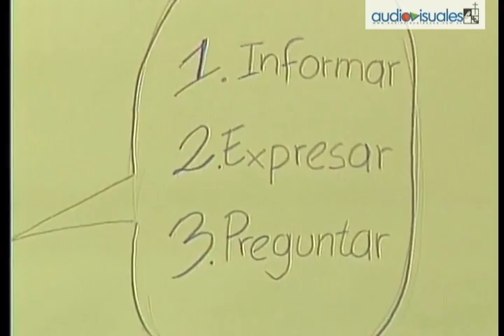Prevengamos el abuso (2004)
El abuso sexual en los niños es uno de los crímenes más abominables que se puede cometer, en ese sentido, la mejor tarea es la prevención. Este proceso inicia desde la educación, el dialogo, la confianza y supervisión constante sobre lo que hacen, sienten y piensan los menores.
La responsabilidad de quienes los cuidan es estar atentos a cualquier signo o conducta anormal en el pequeño. La confianza y la credibilidad en los niños es importante para que puedan expresar lo que sucede o esta a punto de suceder.